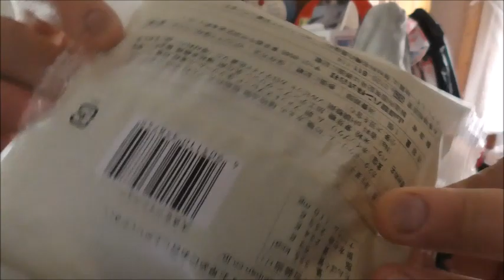ヤマザキ 大きなツインシューを食べてみた 結構食べてるんだけどな～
ヤマザキ　大きなツインシューを食べてみました。何故今まで紹介してなかったんだろう……不思議です